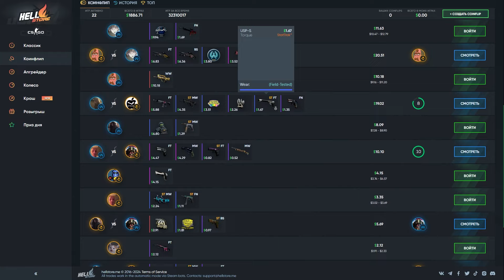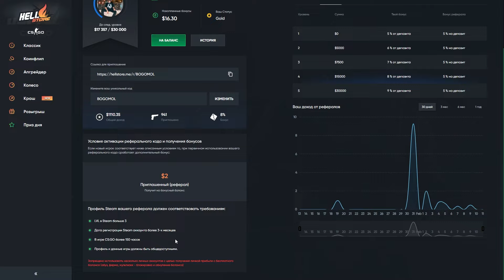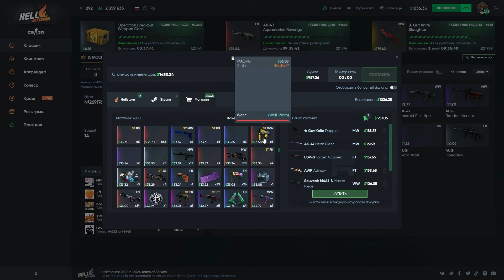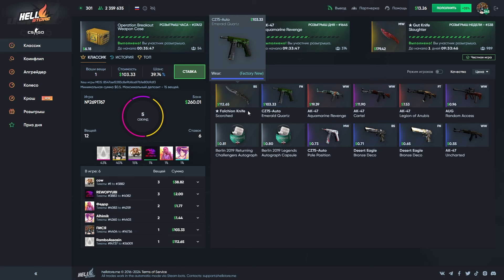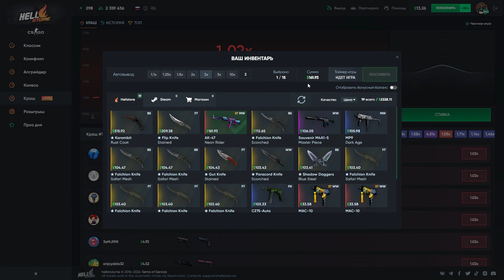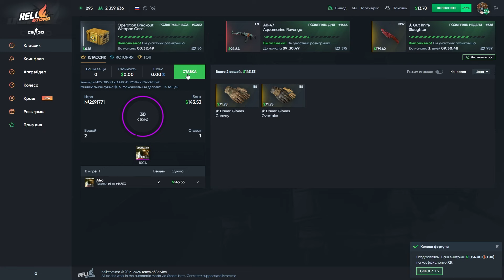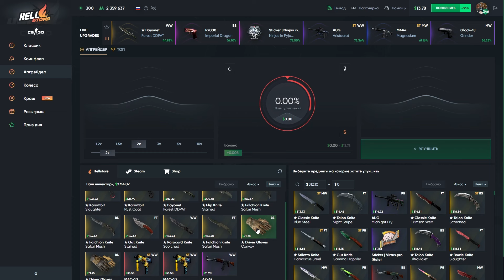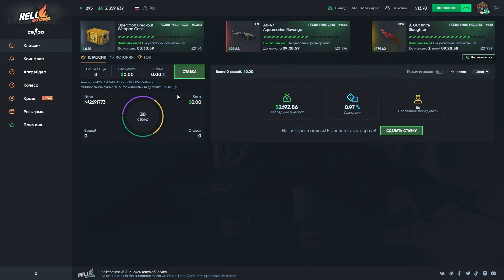👑 HELLSTORE - ПРОВЕРКА АПГРЕЙДЕРА 20204 ГОДА!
Промо: BOGOMOL